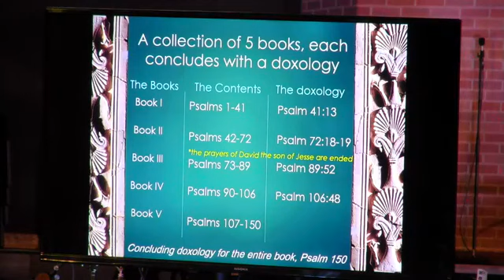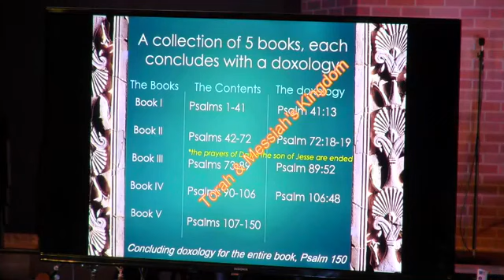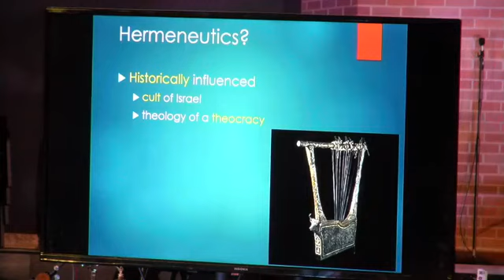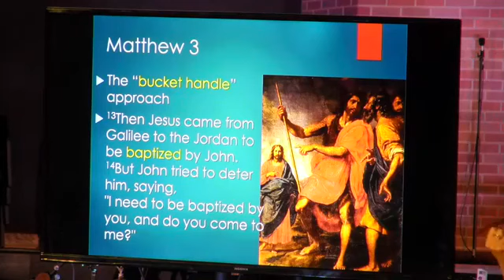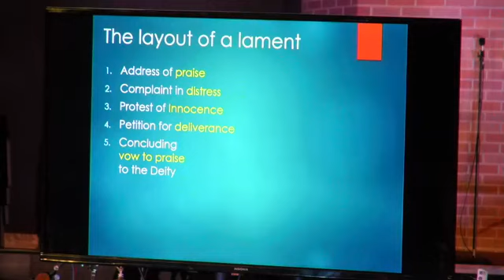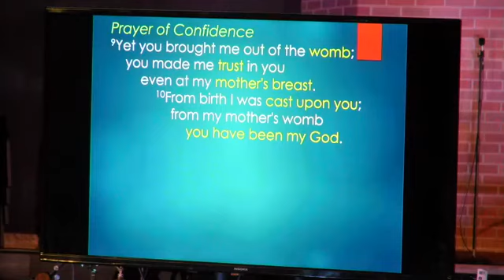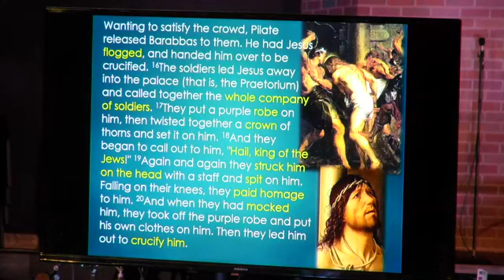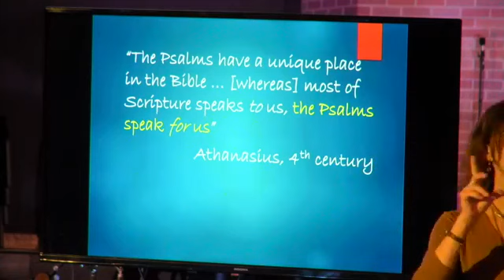Jesus in the Psalms by Dr Sandy Richter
Dr. Richter is such a gifted teacher. A great message on the Psalms and how to understand the crucifixion passage in light of Psalm 22